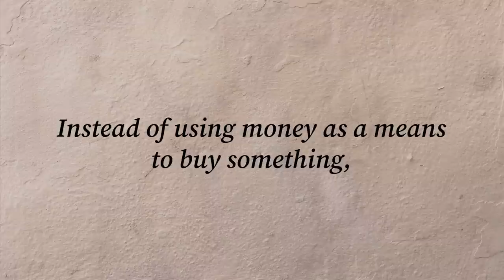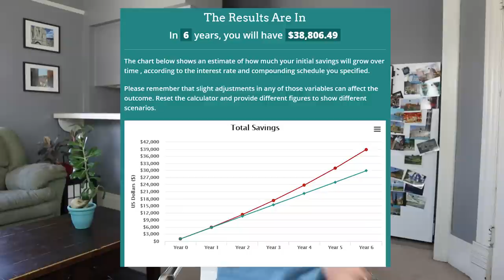Renting vs Buying: A Financial Minimalist's Perspective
Buying vs. renting from a financial minimalist's perspective.

Good Reads:

The Simple Path to Wealth
Your Money or Your Life

When it comes to the topic of buying vs renting, people often come at it purely from the financial perspective of which is better financially; however, I wanted to approach this topic from the view of a financial minimalist.

Financial minimalism is “making intentional choices with your money that align with your values.” When I personally choose to make a decisions, big or small, I focus on making intentional decisions that bring value in my life. In this video, I explain my perspective on buying vs renting.

1. A Good Financial Decisions Isn't Always a Good Decision

Often we connect good financial decisions to good decisions; however, just because something is a good financial decisions, it doesn't mean that it is a good decisions. Some of the best decisions that I have made in my life were decisions that were tied to developing myself as a person, rather than developing myself financially. Buying a home might be considered a good financial decision if you run the numbers; however, that does not mean that it is the best decision for you.

2. There's More Than Just One Way to Live in This World

Home ownership is a symbol of the American dream, it is also a part of this script that society gives us to live our lives by. As a financial minimalist, I seek to live my life intentionally and do things that allow me to live the life that I want to life. When it comes to buying vs. renting, it is important to define what type of life that you want to live because we all don't want the same thing in life.

3. It's More Than Just a Financial Decision

The problem with this topic of buying vs renting is that we focus so much on the financial side of the question. We seek to look at the numbers and decide if it makes sense financially; however, it is just as big of a lifestyle decision as it is a financial decision. Buying and renting are both lifestyles that affect the way we live our lives. I think that it is important to consider the lifestyle side of the decision just as much as the financial side of the decision.

4. Value Means Different Things at Different Phases of Life

A big part of financial minimalism is using money as a tool to provide value in your life. The thing about value, however, is that value means different things at different phases of life. When I was in my early 20s, value meant spending time to travel and collect experiences; however, value means something completely different in my life now. It's important to define what brings you value in your life and seek whatever that may be.

5. Debt is Debt

Often when it comes to home buying, there are the words "good debt" and "bad debt." which suggests that some forms of debt are better than other. Some forms of debt may be considered investments; however, I think it's important to remember that debt is debt. When you have debt, you owe something to someone, so it important to remember that no matter what type of debt you take out, it still means you owe something to someone.

6. Money Shouldn't Dictate All of Your Decisions

As a financial minimalist, I focus on managing my money so that money is no longer at the center of my world. I simply respect money so that it respects me back. Money is important, but it isn't everything. When you focus on your finances and become more financially free, then you can use money as a tool to live how you want to live and not let it control all of your decisions.

7. Home Ownership Isn't The Only Type of Investment

There are many different types of investments in the world and home ownership is one of them; however, it isn't the only type of investment. As a financial minimalist, I intentionally choose investments that align with my values.

8. There Are Pros and Cons to Both

Many people think that renting is just throwing money away, but there are pros and cons to both buying and renting. As a financial minimalist, it is important to choose the option that has the most pros in your life to bring value.

9. There's More to Life Than Making a Profit

We live in such a profit driven society, where profit is always the answer. There is nothing wrong with making a profit; however, no matter what you do in life, I think that it is important that profit is not the only driving force to do something.

10. The Biggest Investment You Can Make is in Yourself

When it comes to finances, people often try to figure out what the best investment is to make the biggest return; however, the biggest investment you can make is in yourself. I decided to approach this topic more so from a philosophical viewpoint because I believe that money is important, but it is not everything.